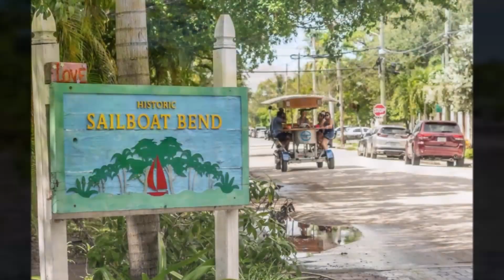1345 SW 4th Court, Fort Lauderdale FL 33312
Presented by Mark Solomon
EXP REALTY